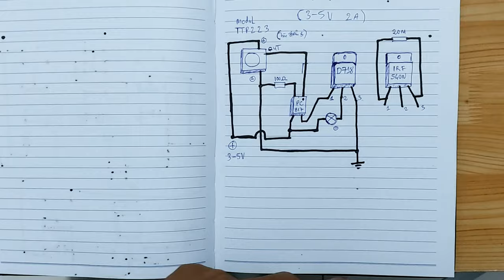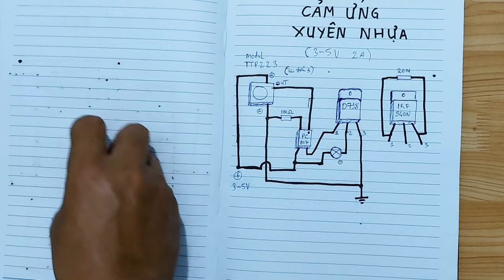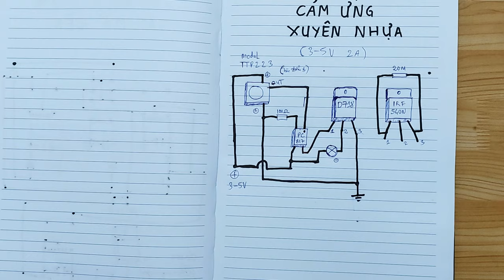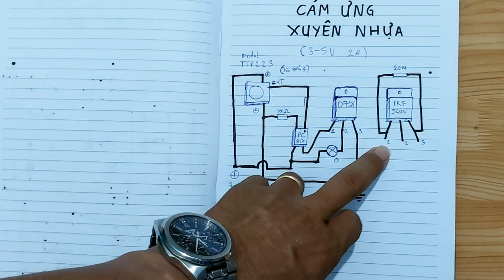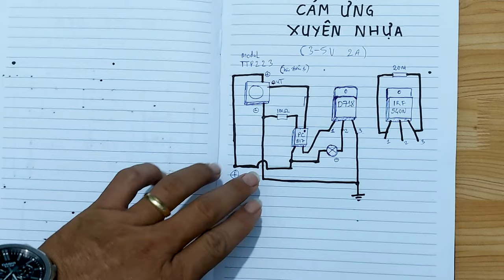Cảm ứng xuyên nhựa, cảm ứng chạm tay 1 vị trí on/off, modul TTP223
được dùng trong clip này với mục đích tạo ra mạch cảm ứng nhỏ gọn, dùng điện thế thấp để phù hợp cho một số mục đích khác nhau.